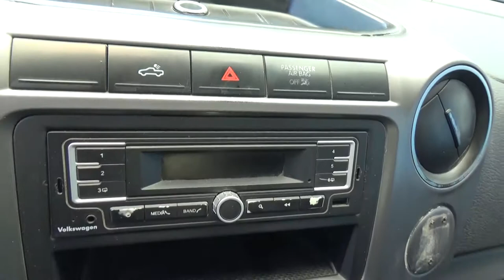Volkswagen / Amarok / 2016 - GA011262